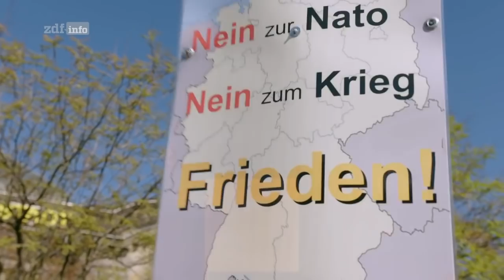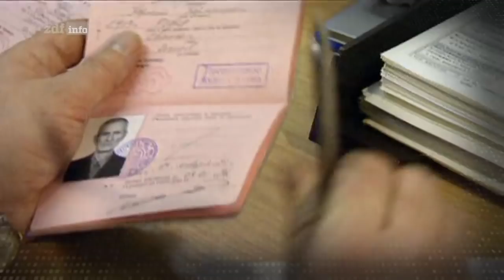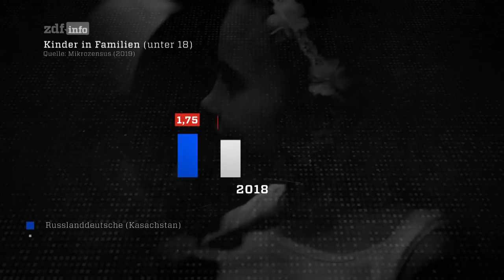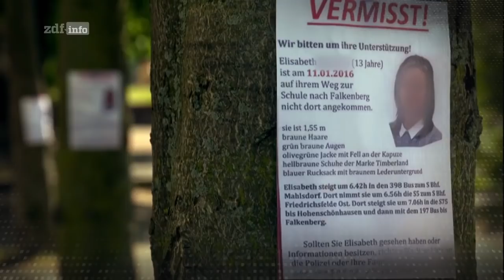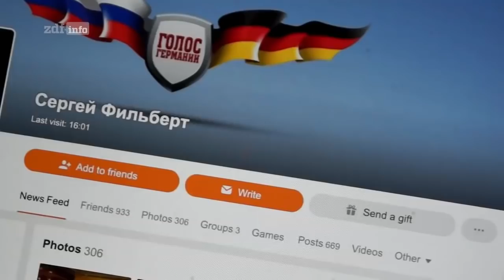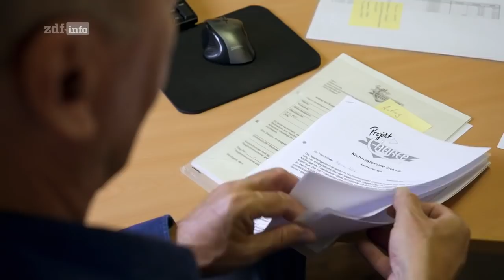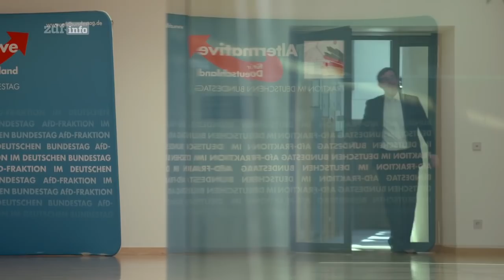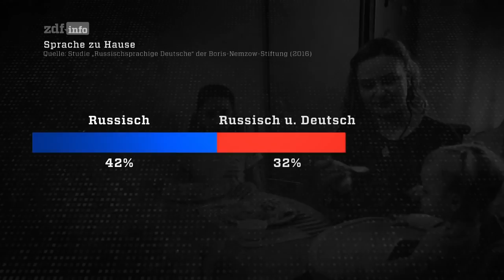Russlanddeutsche - Tradition, Freiheit, Frust